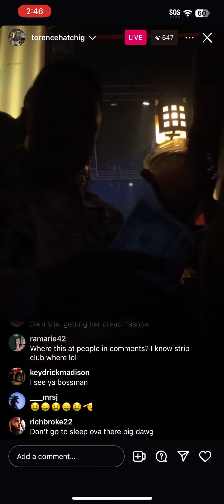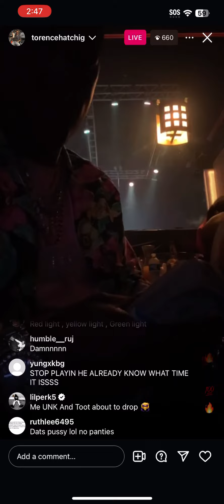Lil Boosie Instagram Live In The Strip Club Throwing $1000’s 3/4/24